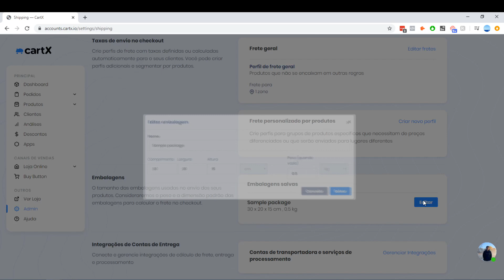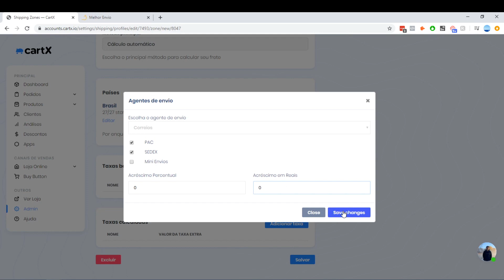Melhor Envio e CartX/Cartpanda - Como fazer a integração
O Melhor Envio é uma ferramenta para emissão de etiquetas de fretes nacionais. Integrar ela no CartX permite que você tenha um frete de cálculo automático no checkout.

Ainda não faz parte da melhor plataforma de e-commerce e dropshipping do Brasil? Não perca mais tempo, faça seu cadastro